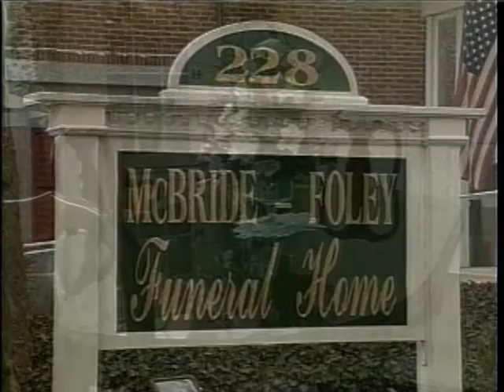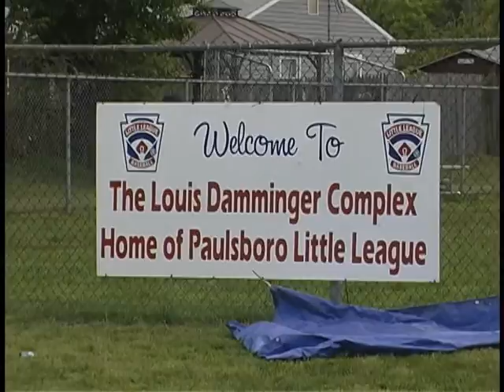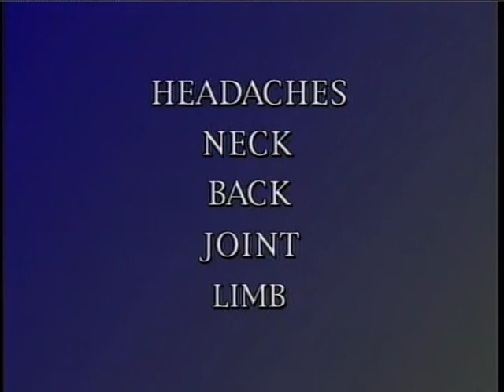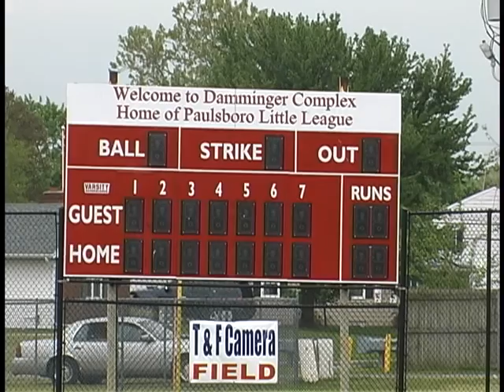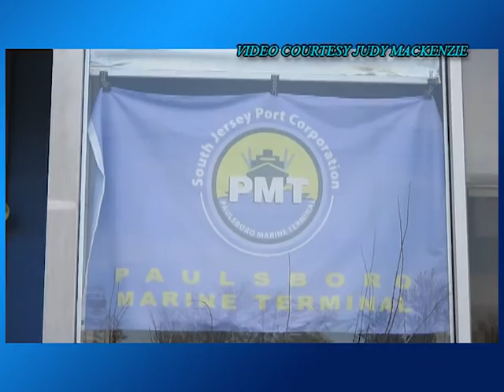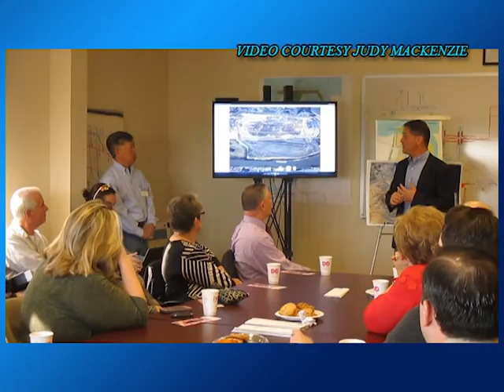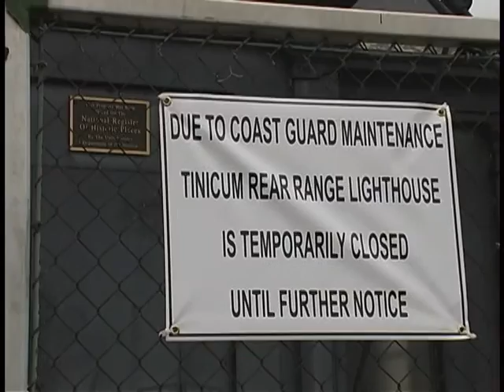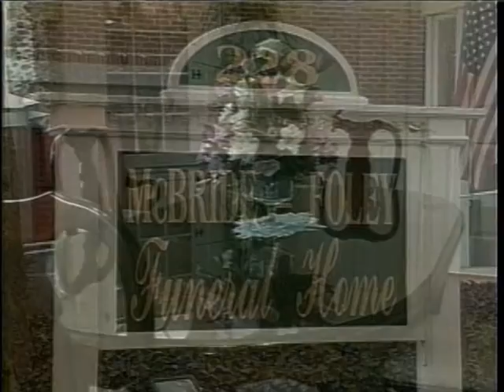Eye on Paulsboro Show 10 Season 27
From the renovated Little League complex with league president Treva Oster, Mark Wilgus with a scholarship opportunity from Paulsboro Refining & RCGC, Judy MacKenzie on Chamber of Commerce trip to the Port, Marc Kamp updates the lighthouse, a visit with Mayor Gary Stevenson & notes with Irma! John Burzichelli hosts.